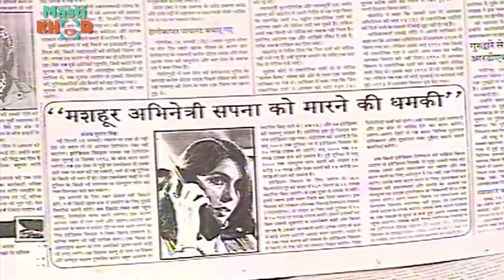राजू छिलका, काजू फुल्का और अंगरक्षक | Shrimaan Shrimati | Ep - 78 | Watch Full Comedy Episode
Sapna is going through a severe pain in her stomach. Later, the doctor comes to Dilruba's house to examine Sapna's pain. Later, Keshav reads the news in newspaper that someone has threatened Sapna to kill her. Watch this entire episode to know what happens next.